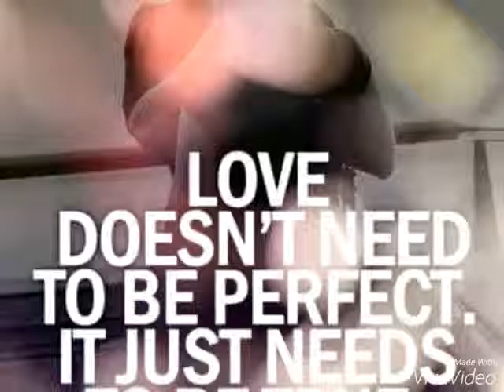February 12, 2016